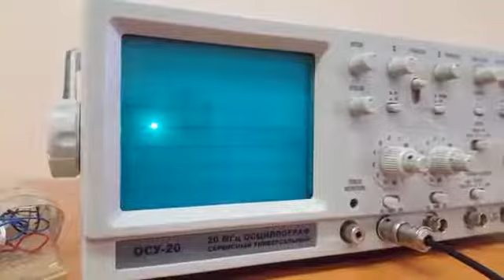Vlog 16. Paintings. Exhibition. Shop